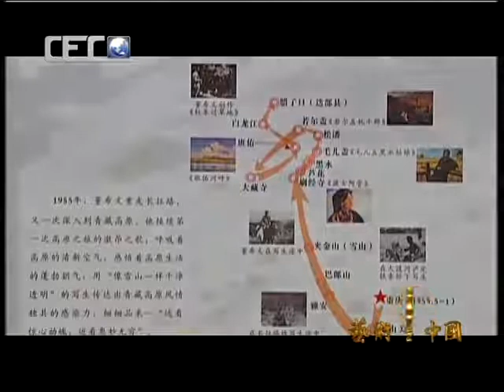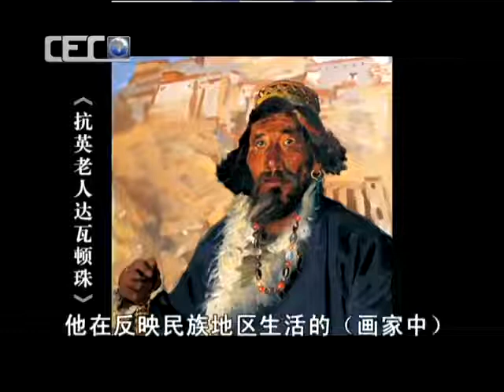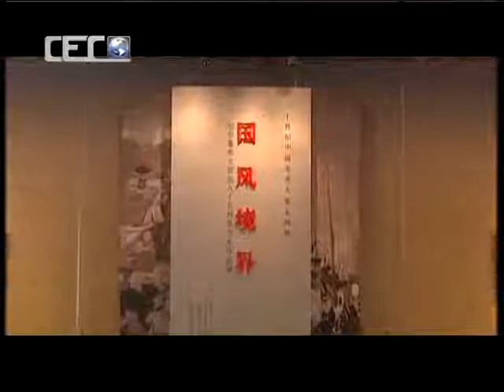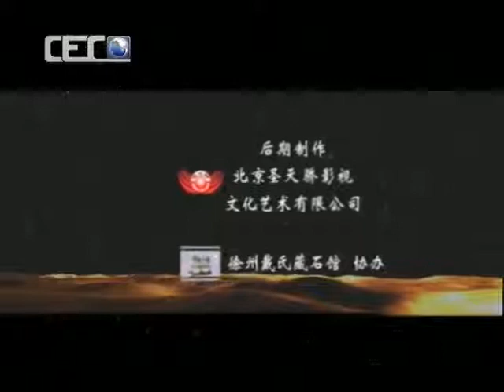070 董希文（下）艺术中国 art China 官方频道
董希文（1914年—1973年1月8日），浙江绍兴人，著名油画家、美术教育家，是受毛主席赞誉的油画大师，国家文物局规定的“作品一律不得出境”的六位大师之一。
五岁时随父董萼清定居杭州。1933考入苏州美术专科学校，1934年转入杭州国立艺术专科学校，1938年在上海美术专科学校和湖南沅陵国立艺术专科学校学习，毕业后赴越南河内巴黎美术分校深造。1943年至1945年去敦煌临摹壁画并赴南疆体验生活。1946年在兰州、苏州举办敦煌壁画临摹创作展览，同年到北平国立艺术专科学校任教。
曾任中央美术学院教授，开设油画工作室培育人才。创作过《春到西藏》、《哈萨克牧羊女》、《苗女赶场》、《百万雄师过大江》等主题性绘画。